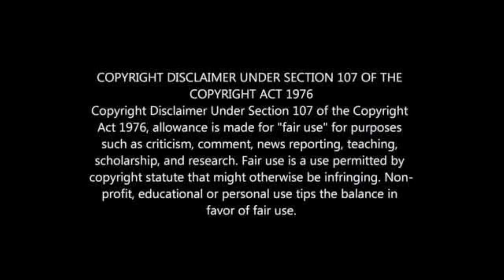KAIZER CHIEFS SACK SHAUN BARTLETT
KAIZER CHIEFS CONTINUE MANAGERIAL CLEANOUT BY SACKING BARTLETT